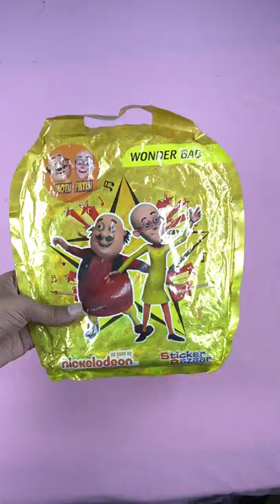MOto Patlu Surprise bags